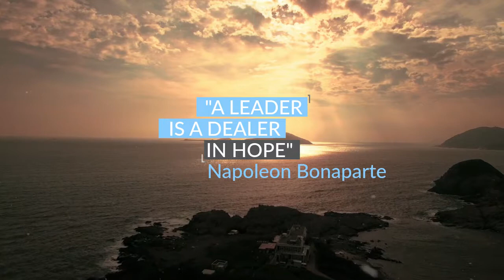Napoleon Bonaparte quote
"A leader is a dealer in hope." quoted by Napoleon Bonaparte